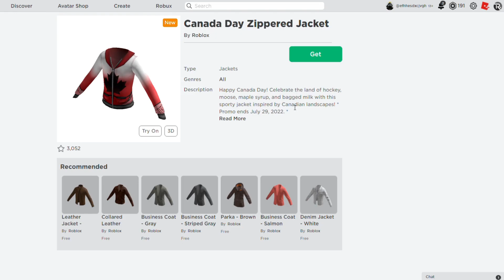2 FREE Robox Catalog Items As Of 7/2/2022 (Outdated)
List of free Roblox Catalog Items(2):
Ends at 7/8/2022

0:00 Intro
0:03 First Item
0:08 Second Item